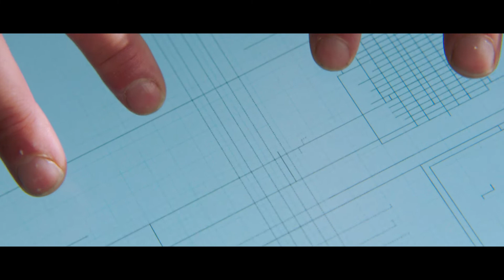Corporate video | Carpentier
In our corporate video we offer an insight into Carpentier's innovative corporate culture and show some of our unique products and services.